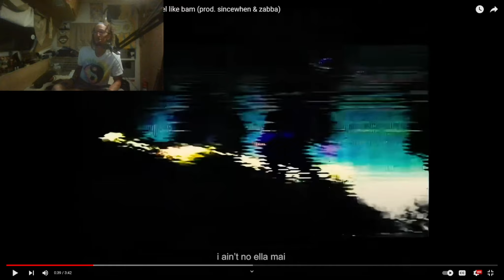Bam Margera is a RAPPER?! Disses SteveO, WeeMan, Knoxville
i just thought it was funny.

So we all know Bam Margera has been a bit... off his meds... lately and with that has come his newest "legacy" RAP
Bam stepped in the booth with what I can only describe as the worst traits of Tekashi Six 9 and the Island Boys combined...
He then went on to take shots at steve-o, weeman, johnny knoxville, jeff tremaine and dickhouse productions in general.
I love Bam and he was always a slight hero to me but over the years hes looking more and more like a spoiled brat who cant let go of his past and learn how to be productive and help his family and do something of meaning.
this guy has everything and his name alone has proven to be worthy of clout, so i feel bad hes in a bad place right now, but we're all hoping you hit your rock bottom and then come right back up.
as an ex addict myself, your gonna get worse before ya get better...

Made to order prescription lenses for most VR gaming platforms and DJI FPV Goggles.
As well as the many drone companies who have supported us from the start including:
Holy Stone -- HolyStone.com
Ruko Drones -- Ruko.net
Bwine Drones -- Amazon.com/BwineF7

It helps our channel grow and allows Youtube to promote our videos more!
Also, Feel free to find us on all social media below!

TikTok moshmob